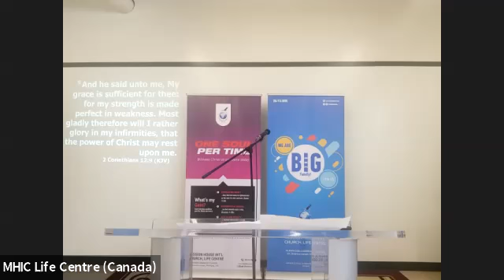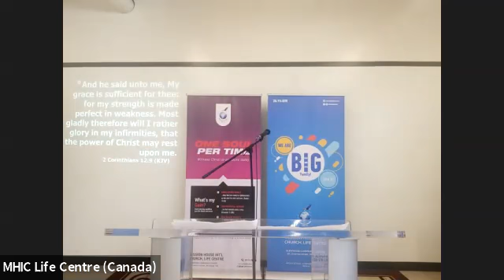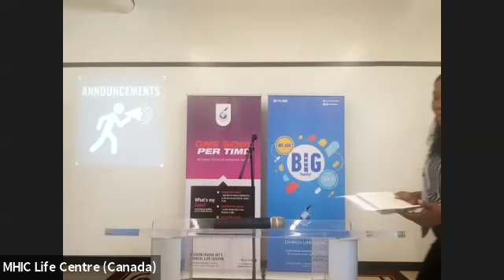THE FAVOUR OF GOD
Pastor Dotun Popoola @MHIC Canada